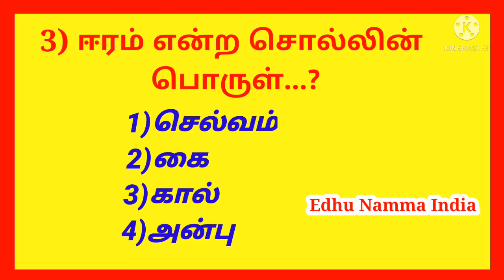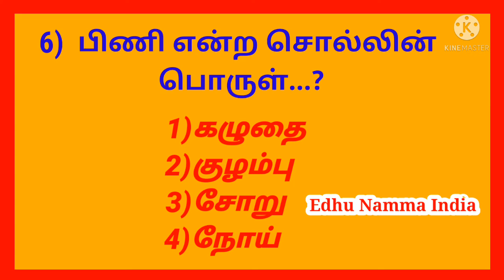தமிழ் சொல் பொருள் அறிவோம்.Correct meaning of tamil words.